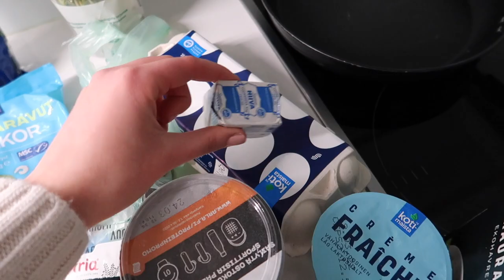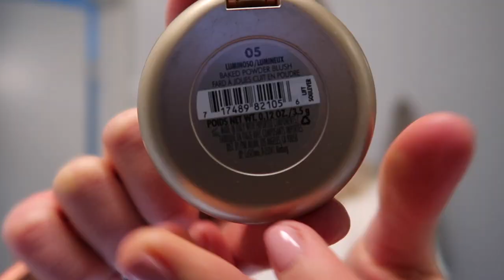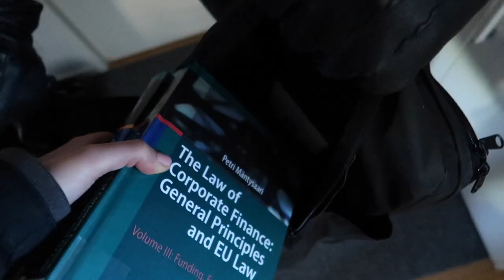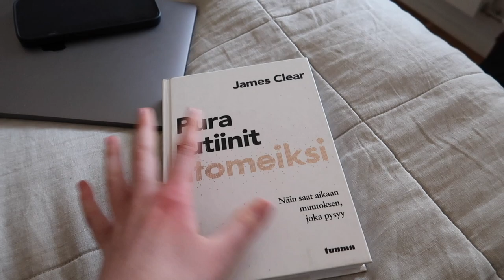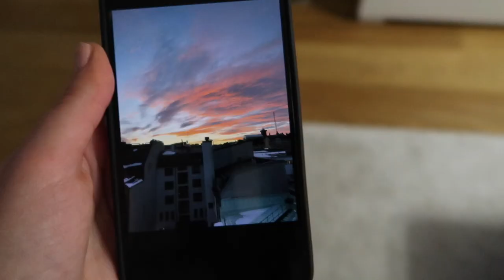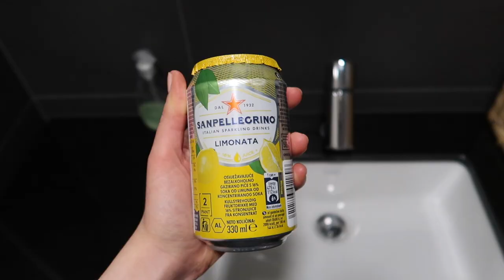VIIKONLOPPU VLOGI 💕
Tällä videolla pääsette seurailemaan mun viime viikonloppua. Kiitos, kun katsoit!  ❤️